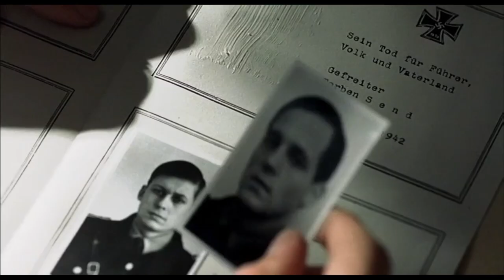"I ragazzi del Reich" (2004). Montage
Il secondo MONTAGE de "I ragazzi del Reich" ("Napola - Elite für den Führer", regia di Dennis Gansel, 2004, Germania) mantiene lo stesso stile del primo, del resto simile a tutti i montage: una MUSICA che fa da trait d'union della sequenza di immagini, alcune inquadrature che si ripetono per indicare che quell'azione è abitudinaria, un andamento circolare: la sequenza si apre e si chiude con l'immagine lontana del castello. Il fine è sempre quello di rendere una sintesi. In questo caso serve a mostrare la vita condotta dai due amici nella scuola che frequentano e il loro legame che si fortifica.
"Il linguaggio cinematografico" (autore: Michele Corsi, Hoepli editore, Milano, 2022).